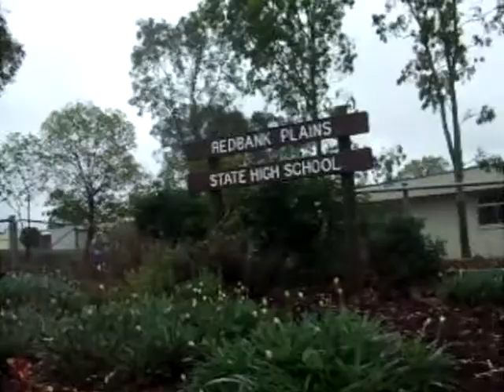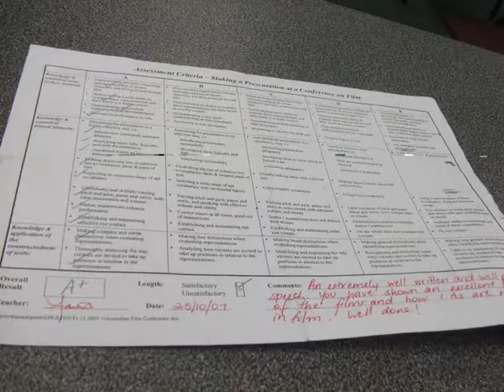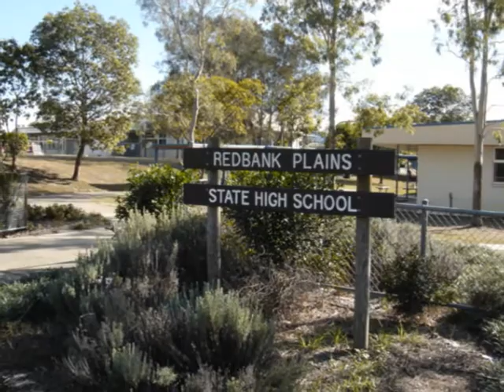Redbank Plains Senior 08 (lets see how far we've come)